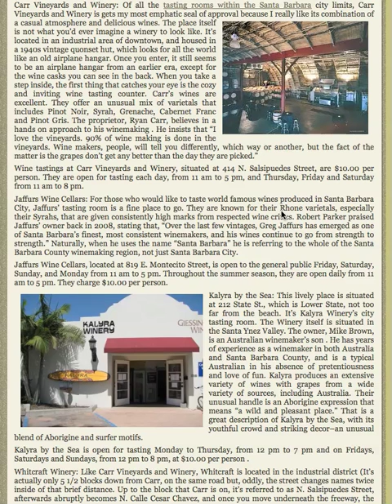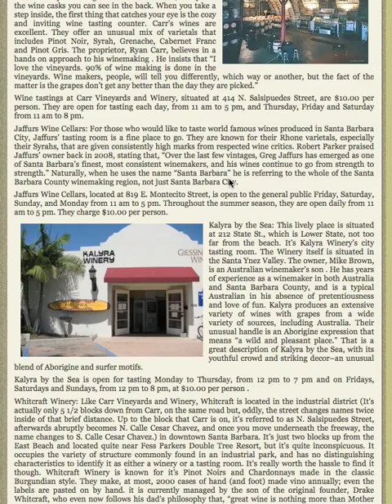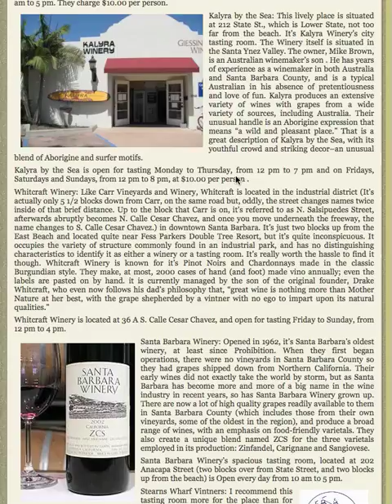Wine Tasting in Santa Barbara City